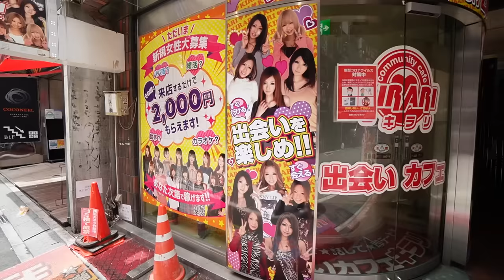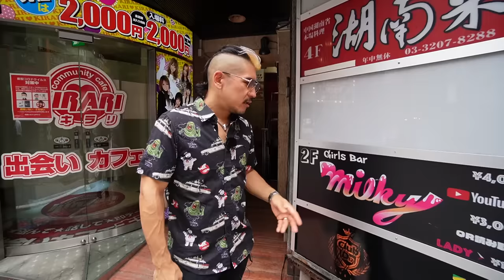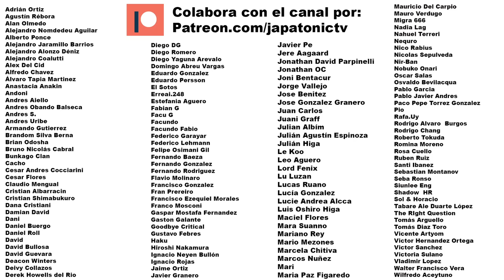👄 8 Categorias de PROSTITUCION JAPONESAS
Hoy hablamos de los servicios mas populares de la noche de Japón

👕Merchandising oficial:
Valkyrya Productos: